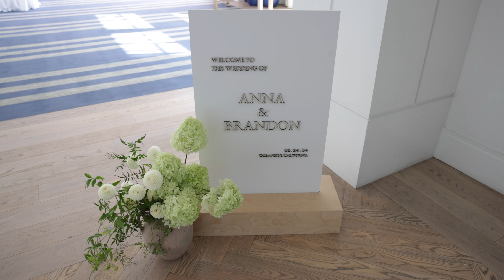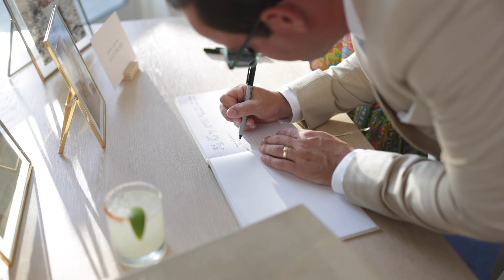Anna + Brandon Wedding Highlight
The Seabird Resort, Oceanside CA // August 24th, 2024

Vendors:
Planning + Design: Ivory + Stone Event Co. | @ivorystoneeventco
Venue: Seabird Resort | @theseabird
Photo: A Nomadic Love | @anomadiclove
Floral: Flores Arturo | @flor.esarturo
Rentals: Adore Folklore | @adorefolklore + Town & Country | @townandcountry_eventrentals
Linens: BBJ La Tavola | @bbjlinen
Live Music: Lee Coulter | @leecoulter
Entertainment: DJ Hevrock | @djhevrock
Hair: Stephanie Wirkus | @styledbystephaniewirkus
Makeup: Shelby Henry MUA | @shelbyhenrymua
Cake: Heritage & Co. | @heritagedesserts
Stationery: Ivory + Stone Event Co. | @ivorystoneeventco, Rent Boho Babes | @detailsbybohobabes